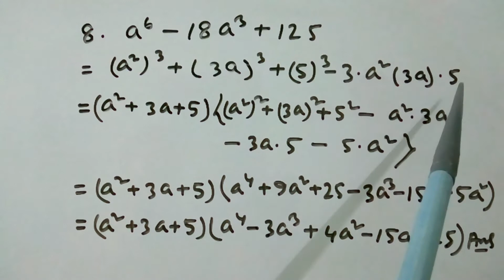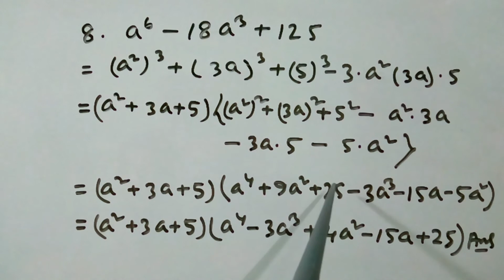Class 9/ Ex 8.4 Q No (7--8) উৎপাদক